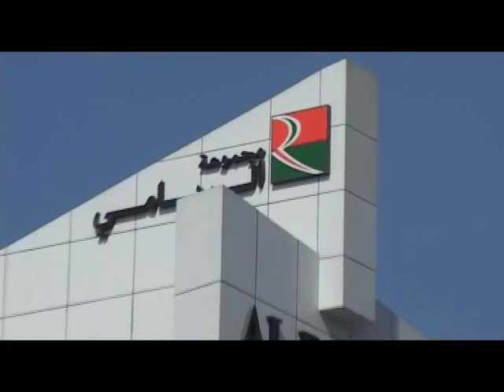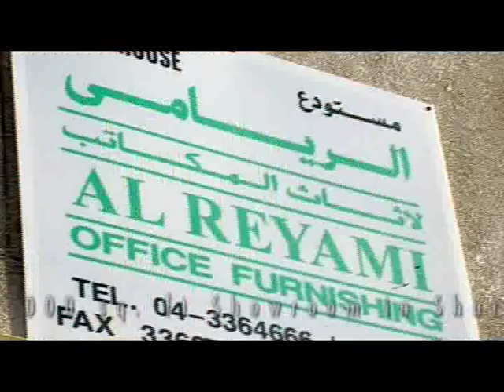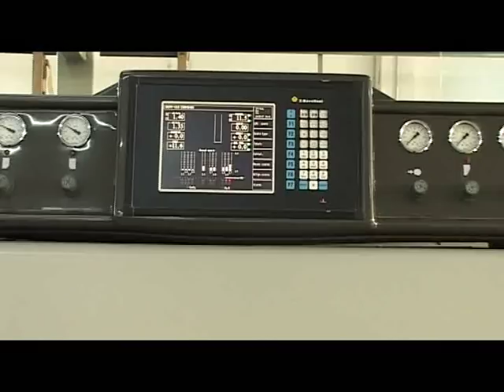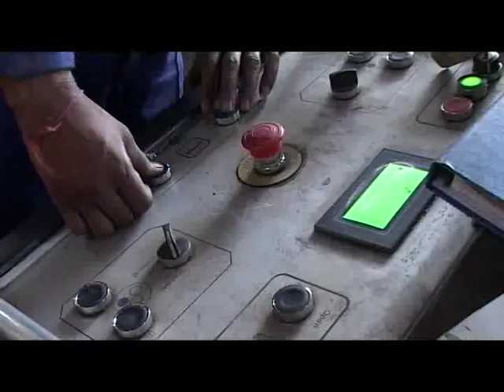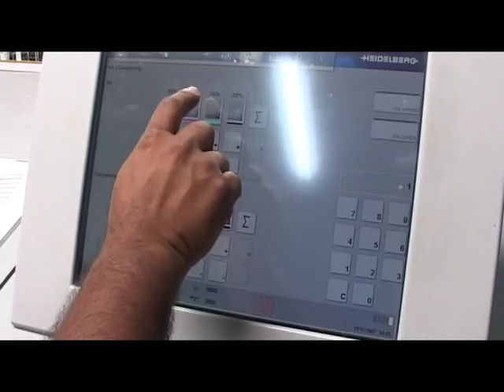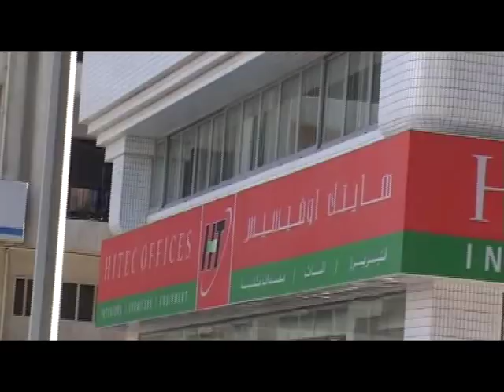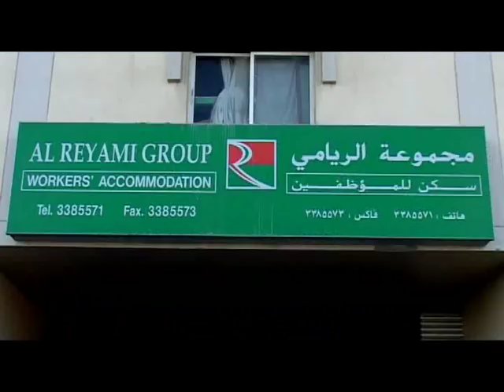Al Reyami Group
Al Reyami Interiors is the flagship company of the Al Reyami Group which consists of 27 companies having more than 7000 employees. Today it has emerged as a multinational Company in its own right, with offices in India and China, employing over 800 people.

The Company has a 60,000 sq ft state-of-the-art showroom in Dubai, a modern 25,000 sq ft showroom in Abu Dhabi and a dynamic new 10,000 sq ft showroom in Sharjah.

Primarily to provide a wide range of Office Furniture, Interior solutions and Equipment, the Company has followed an aggressive path through sheer dedication and commitment to Quality at all times.

So much so that the Company`s allegiance to continuous improvement has resulted in a ISO 9001:2000 certification, a proud achievement for the Group.

Strength has been in anticipating and understanding the market needs and offering solutions  to clients to make their work environment more inspiring. Today, it is acknowledged as a trusted provider of the widest range of quality products and services in the Gulf region, ensuring customer satisfaction at each customer interaction points. The Company stands tall after a decade of its existence and foresees greater opportunities in the years to come.